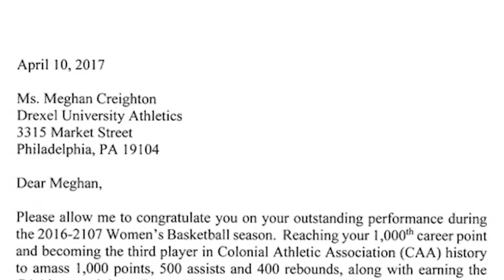I am a dragon award meghan creighton